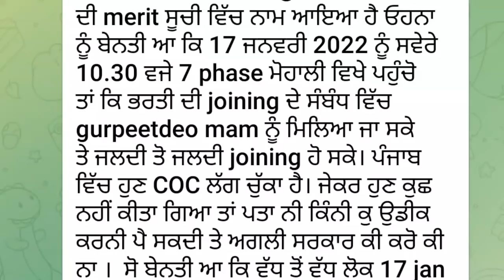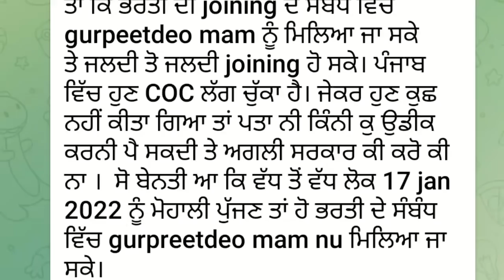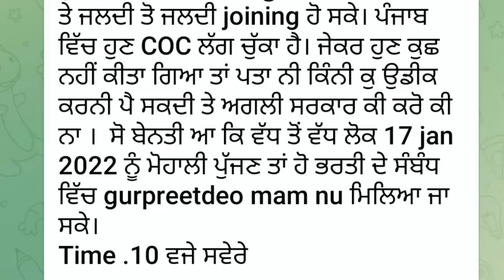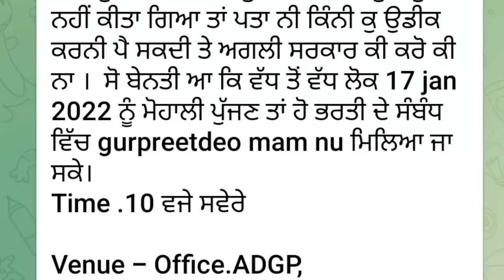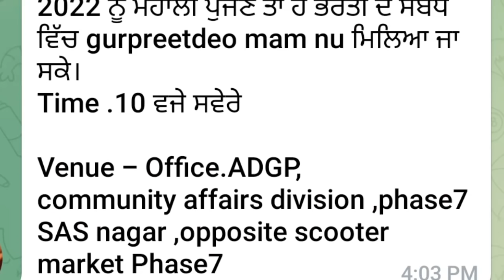Punjab Police Constable Joining Letter Update || Deep Job Portal